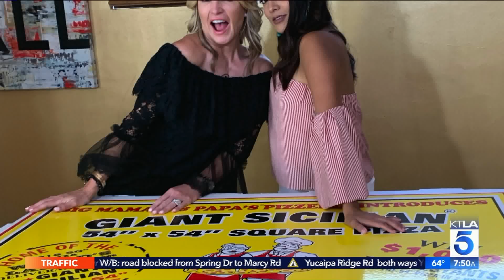Dayna Devon Gets Us Excited for KTLA’s New Lifestyle Show ‘LA Unscripted’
"LA Unscripted" sneak peek is Emmy Sunday at 12 - 2p.m.
Then the brand new daily KTLA lifestyle show premieres Monday, Sept. 21st at 7 p.m.
This segment aired on the KTLA 5 Morning News, Wednesday, September 16, 2020.